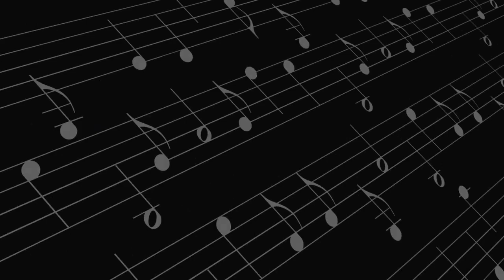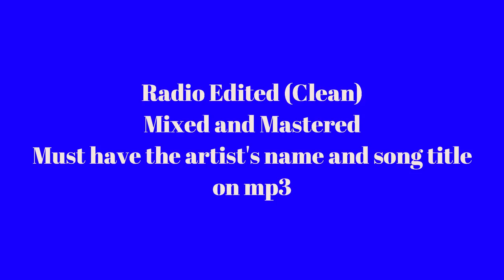TRIPLE 1 CHALLENGE ON KPTR PARTY TRAIN RADIO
This JUNE you have to create a brand new song. 1 Rapper, 1 Singer and 1 Music Producer together to create a track out of this world. This will be so much fun. We want to hear something we have never heard before.CHALLENGE YOURSELVES!

The challenge is WE get to choose who works with who! This challenge will be hosted by and on KPTR All tracks completed will be aired on KPTR if they meet the standards.

This is for artists to challenge themselves by working with other artists and producers you may not know. That's why its called a challenge. however everyone that participates will still get 3 months of free royalty paying air-time!